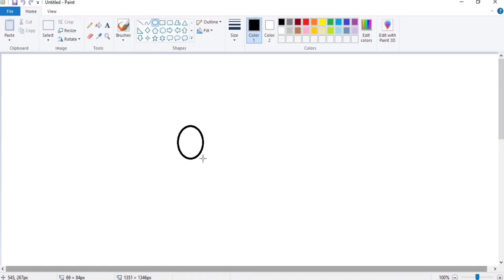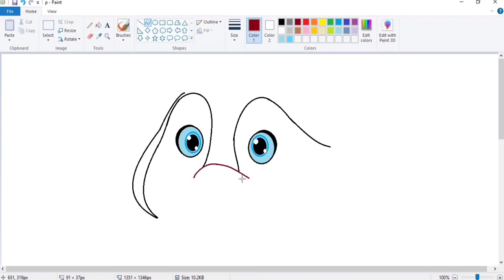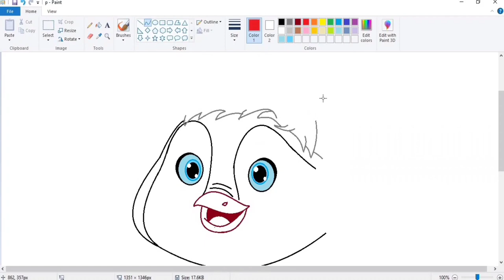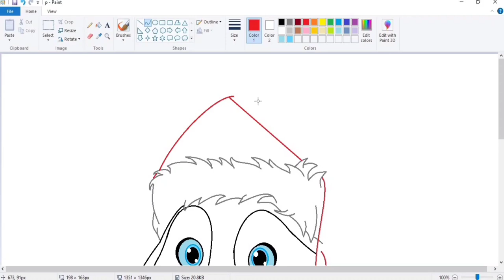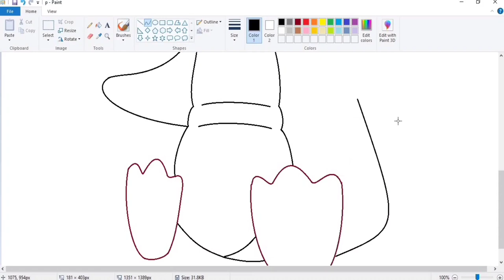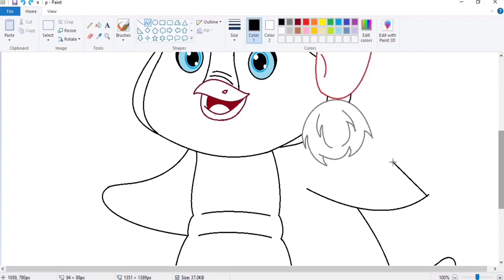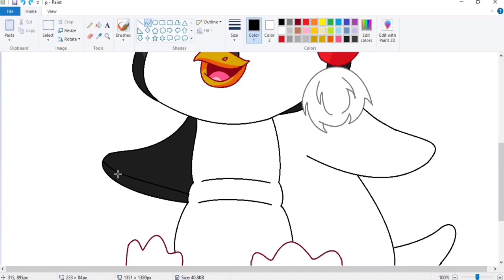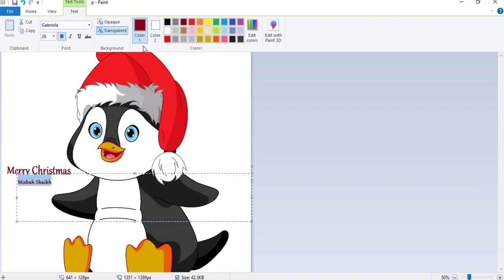Merry Christmas | How to Draw Christmas Penguin in MS Paint | Step By Step Tutorial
Its me Misbah Shaikh...
In this video. I will tell you that how to draw on Computer with the help of Ms Paint. Today we will draw Christmas Penguin.